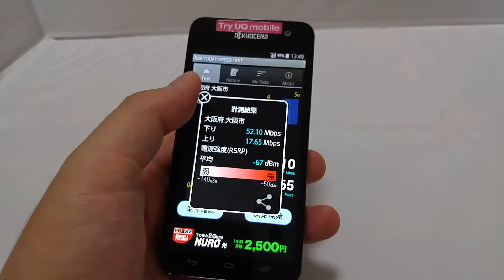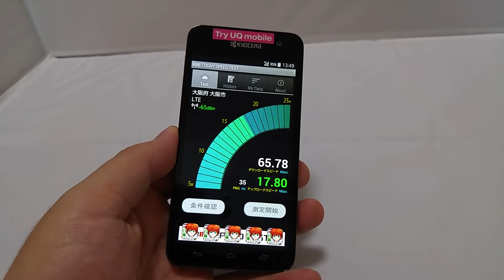平日昼間に60Mbps台まで跳ね上がるUQ mobile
下り60Mbps台も、無料で格安スマホを2週間使える「Try UQ mobileレンタル」を試してみた